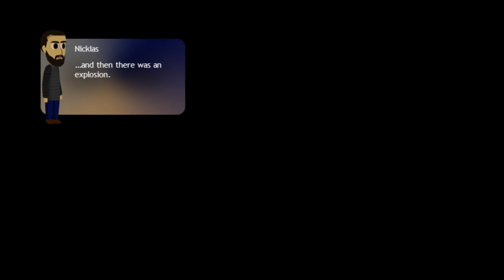Let's Try Knytt Underground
Mi Sprocket is a sprite who develops special powers as she embarks upon a quest to ring the six bells of fate; which if not rung every six hundred years will begin a chain reaction that will obliterate the world! There's one small detail though; the odds are it's just a superstitious nonsense and the world isn't really ending...

I originally set out to do a full Lets Play of this game, but the world in chapter 3 is so mindboggingly massive that it would take more patience than I can muster to produce a proper Lets Play of the game. The 3rd chapter is many times larger than chapter 1 and 2 combined, and after over 2 hours of playing chapter 3, I had only uncovered a fraction of the map.